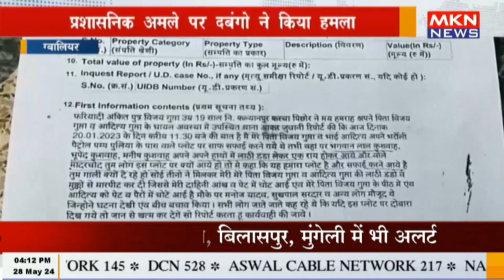ग्वालियर - प्रशासनिक अमले पर दबंगो ने किया हमला